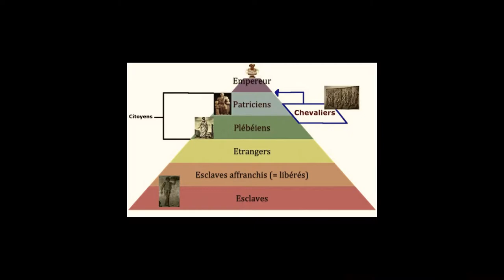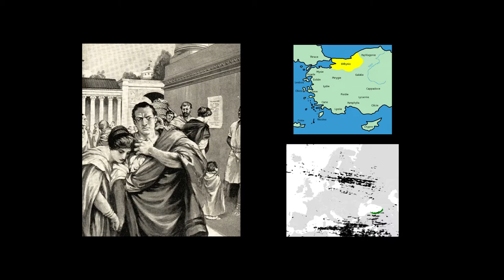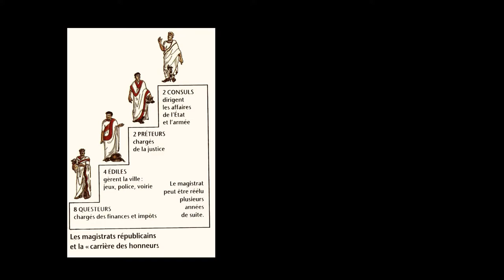Jules César - Le consul devenu dictateur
Découvrez l'histoire de Jules César, celui qui posa les fondations de l'Empire Romain, la transformant d'une république entourée d'ennemis au plus grand empire qu'aie connu le continent européen et tout le bassin Méditérranéen !

Produit par la chaîne Historicum